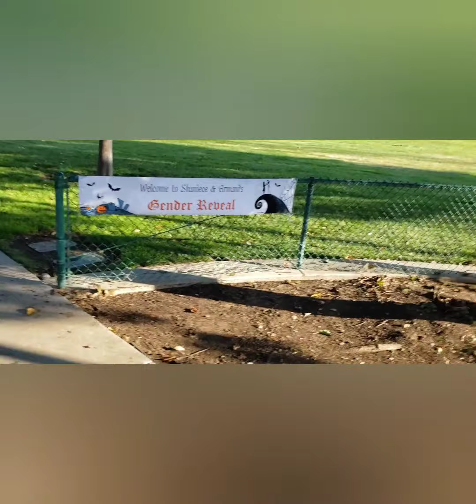How To Plan A "Gender Reveal" Party..🎉🔥🍼🔥🍰👼🏽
My Oldest Daughter "Gender Reveal" Party..🍼👼🏽🍰